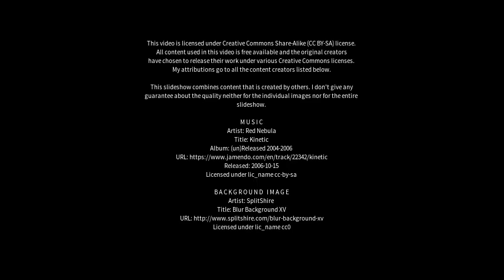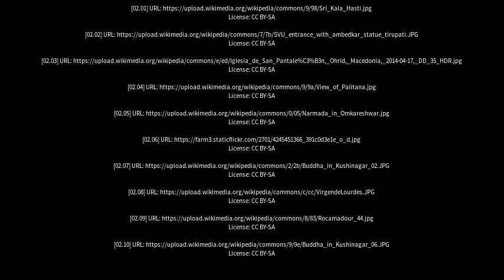Best places to visit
Best places to visit - Holytown (United Kingdom) Best places to visit - Slideshows from all over the world - City trips, nature pictures, etc.